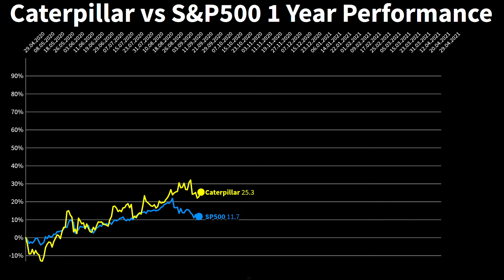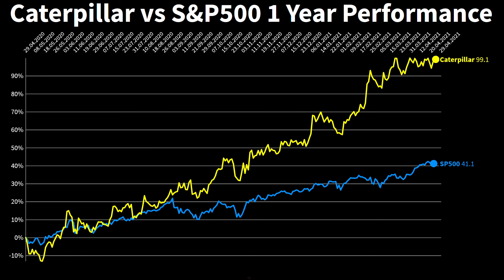Caterpillar ($CAT) Stock History – Stock Chart CAT 2021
Caterpillar (CAT) Technical Stock Chart Analysis for 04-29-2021 versus SP500 Index return. In this video you see the caterpillar stock price history until now compared to S&P 500. Does CAT stock chart beat the S&P500? What influence do Caterpillar stock earning have for the future? Is Caterpillar Stock ($CAT) a buy or sell now? In this caterpillar stock chart history you will find some inidcations, if you should buy the stock or not.

📈 Each week new StocksBattle.Tech Stocks, Value Stocks, Etf Index, Hyped Stocks.